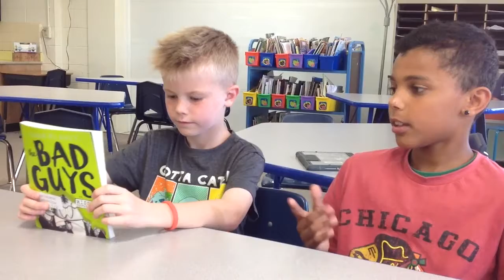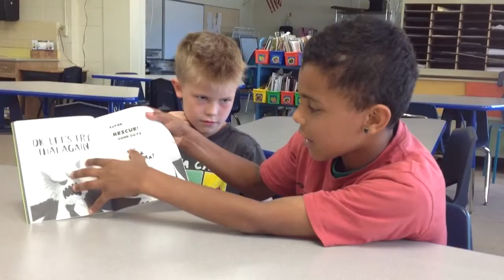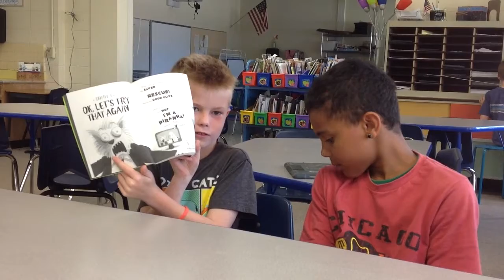Calvin and Aveon Book Talk